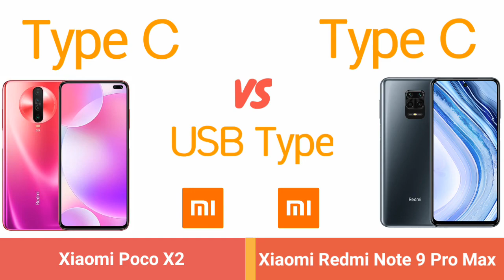NEW! Xiaomi Redmi Note 9 Pro Max vs Xiaomi Poco X2 | Full Detailed Comparison 2020 I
This is the comparison between the NEW! Xiaomi Redmi Note 9 Pro Max vs Xiaomi Poco X2.

I hope you enjoy it guys! If you have a suggestion or  complain about this video just comment down in the description box below!.